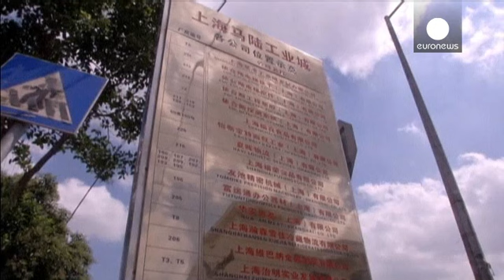Cina: carne avariata, McDonald Hong Kong ritira nuggets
I McDonald's di Hong Kong sospendono la vendita delle crocchette di pollo. La decisione segue lo scandalo delle carni avariate che ha investito la filiale cinese di un distributore statunitense.

L'ufficio di Hong Kong per la sicurezza alimentare ha disposto, con un ritardo di 5 giorni, la sospensione di tutte le importazioni provenienti dall'azienda alimentare.

"L'autorità di Hong Kong per la Sicurezza Alimentare non è stata reattiva nell'affrontare la crisi - sostiene Helena Wong, membro del ...